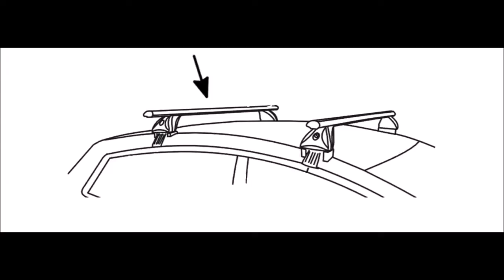How to Fit Roof Rack Bars * Peugeot 208 5dr *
How to Fit Roof Rack Cross Bars on a Peugeot 208 5dr Hatchback 2012- onwards